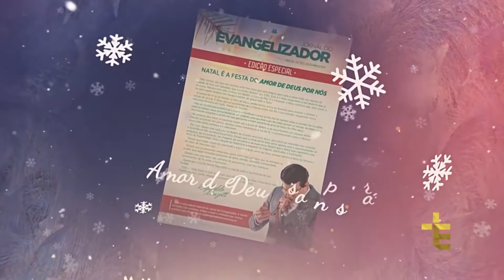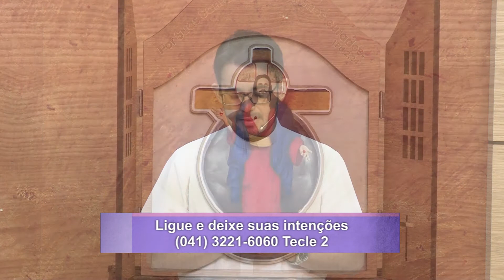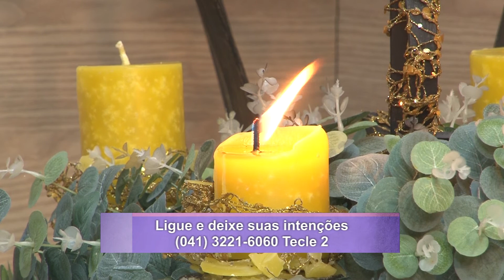DIÁLOGO | 15/12/17 [CC]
DLG17PG020I